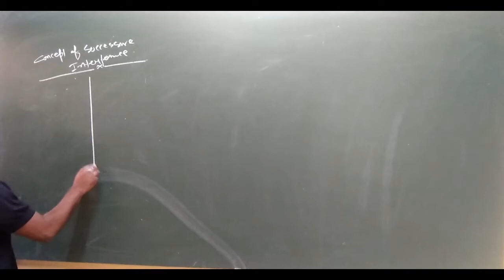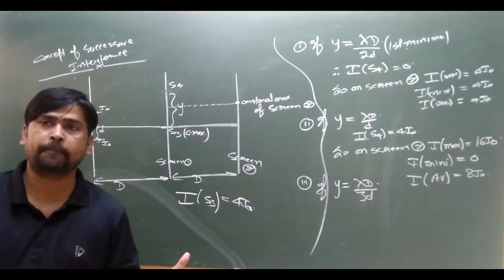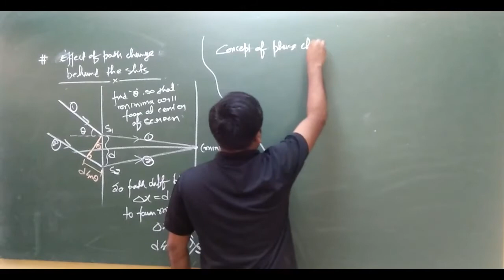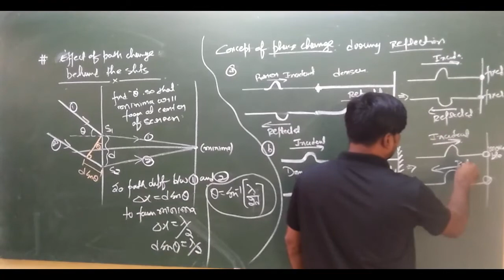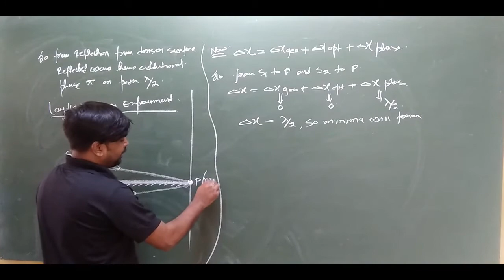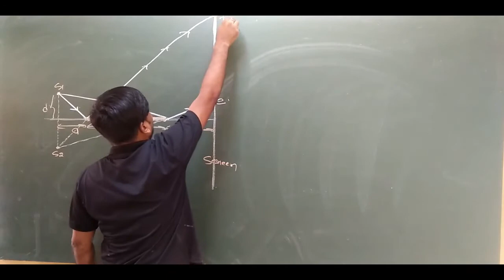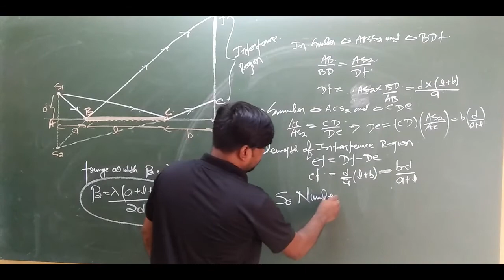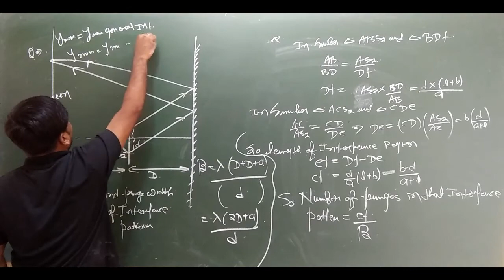27TH SEP | CLASS 12 | PHYSICS - WAVE OPTICS - SUCCESSIVE INTERFERENCE | BY SRIVASTAVA SIR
Recorded Video Lecture of Online Live Class by Srivastava Classes of "27TH SEP | CLASS 12 | PHYSICS - WAVE OPTICS - SUCCESSIVE INTERFERENCE | BY SRIVASTAVA SIR".
Call For Any Query : 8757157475 | 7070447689 | 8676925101.